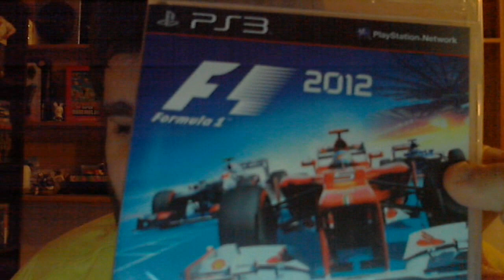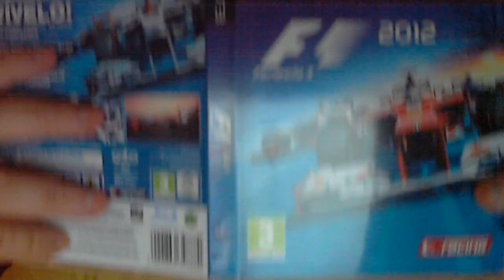Unboxing: F1 2012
Link Fuente o video:
Video anterior:
a nuestro canal Angelysaras.
Dedicatoria a la persona que hizo que mi canal hoy exista,
el que me animó y ayudo a empezar en esto, y además
es hoy en dia aparte de un amigo, un hermano para mi. Ni
mas ni menos que Josemi, él siempre tendrá un sitio en mi vida
y en esta descripción.